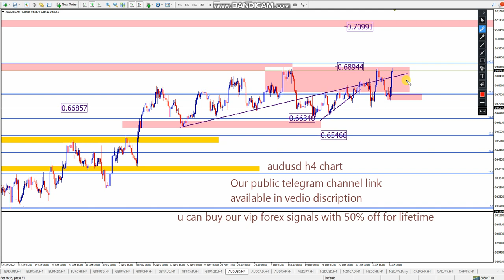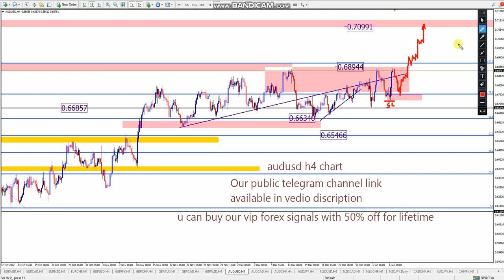AUDUSD WEEKLY FOREX FORECAST MONDAY 9 JANUARY 2023, HONEYFOREX LIVE TRADING FOREX SIGNALS